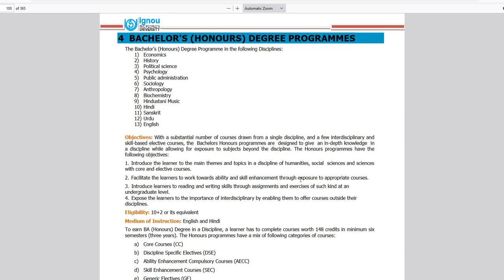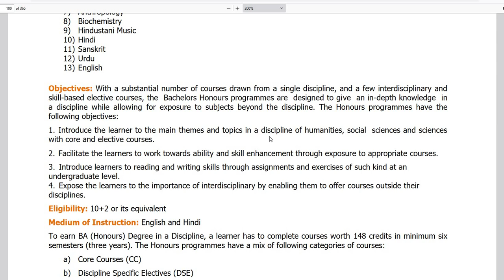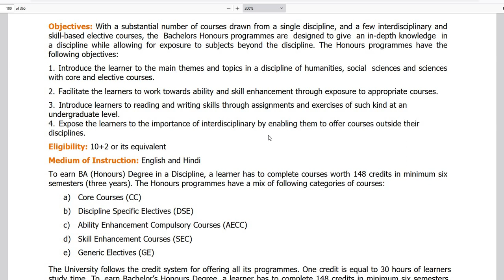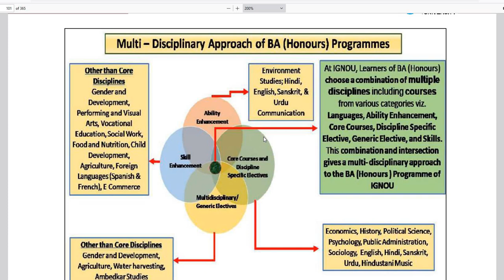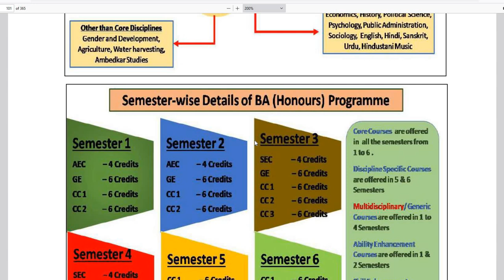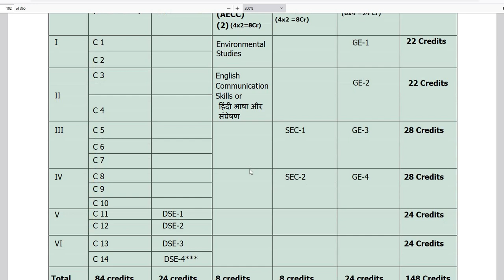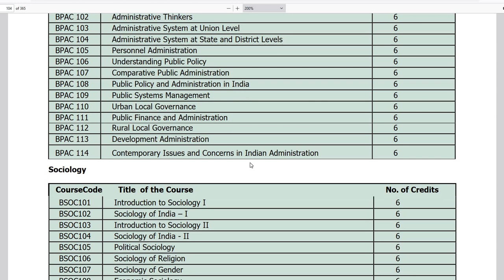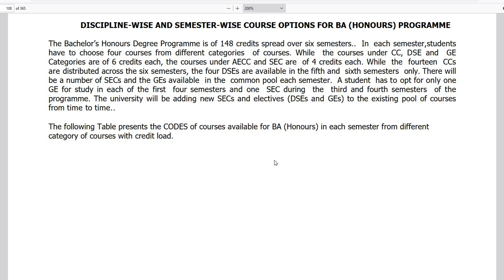IGNOU | MA SOCIOLOGY | MCOM | IGNOU in Malayalam Admission July 2023 | B Com| BA|MSC| 7012461727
IGNOU | MA SOCIOLOGY | MCOM  | IGNOU in Malayalam Admission July 2023 | B Com| BA| BCOM|BSC|BTS |BSW | 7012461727
IGNOU | M COM | M A ENGLISH | IGNOU in Malayalam |  MA | MCOM | MSW  | Admission July 2023
IGNOU Admission July 2023 |  IGNOU in Malayalam | HELP DESK 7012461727

HELP DESK
DEC 2023 EXAM   രജിസ്റ്റർ ചെയ്യാൻ 👇👇ഫോം പൂരിപ്പിച്ചു സബ്‌മിറ്റ് ചെയ്യുക.

ഇഗ്നോ ജൂൺ 2023 പരീക്ഷ ടൈം ടേബിൾ വന്നു.ഈസിയായി പാസ്സാകാം |There are three types of exams. The new time table has come. There is a high chance of getting confused. Be very careful.| മൂന്നു തരം പരീക്ഷകളുണ്ട്.
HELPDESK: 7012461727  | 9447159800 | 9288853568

പുതിയ ടൈം ടേബിൾ വന്നു .പരസ്പരം തെറ്റിപ്പോകാൻ സാധ്യത കൂടുതലാണ് .വളരെ വളരെ ശ്രദ്ധിക്കുക.
FOR JUNE, 2023 EXAM ,PUBLISHED
Vijay Mantra + Smart Work| ഇഗ്നോ പരീക്ഷകൾ ഈസിയായി പാസ്സാകാൻ| വിജയ മന്ത്രം + സ്മാർട്ട് വർക്ക്

100% പരീക്ഷയിൽ വിജയിക്കാനും 80+ മാർക്ക്‌ ലഭിക്കാനും : chapter wise Reference (Questions Answers Bank )Materials with many years Solved Question Papers പെട്ടന്ന് ലഭിക്കാൻ 👇👇👇 പൂരിപ്പിച്ചു സബ്‌മിറ്റ് ചെയ്യുക 👇👇

ഇഗ്നോ ജൂൺ 2023 പരീക്ഷ ടൈംടേബിൾ 👇👇👇
 JUNE, 2023 EXAM DATE SHEET / TIME TABLE 👇👇👇

100% പരീക്ഷയിൽ വിജയിക്കാനും 80+ മാർക്ക്‌ ലഭിക്കാനും : chapter wise Reference (Questions Answers Bank )Materials with many years Solved Question Papers പെട്ടന്ന് ലഭിക്കാൻ 👇👇👇 പൂരിപ്പിച്ചു സബ്‌മിറ്റ് ചെയ്യുക 👇👇